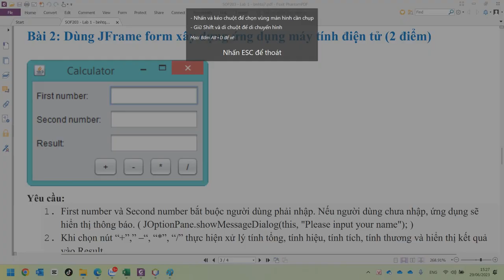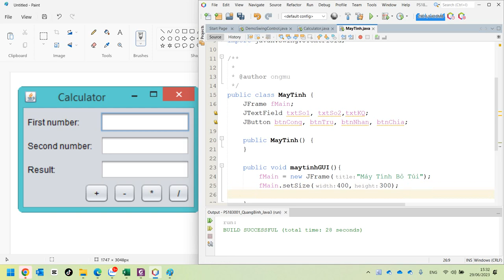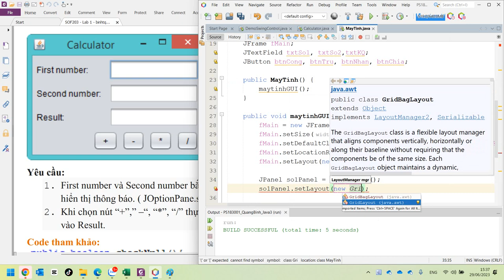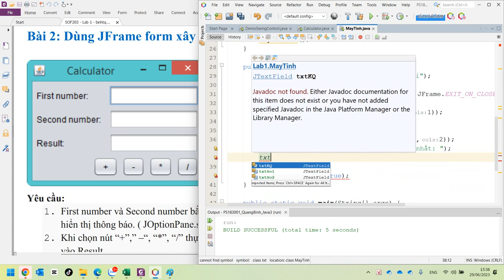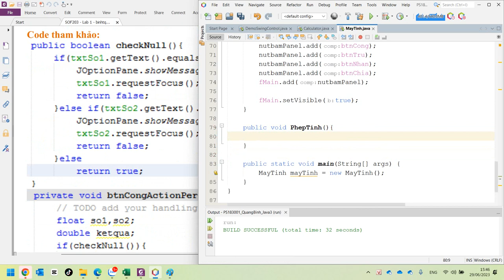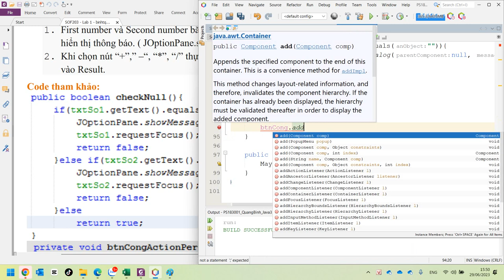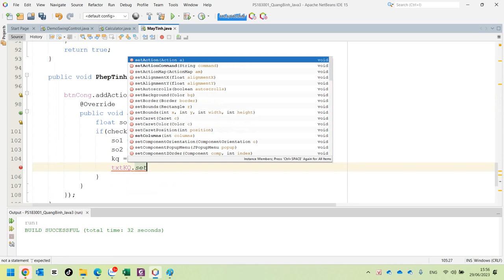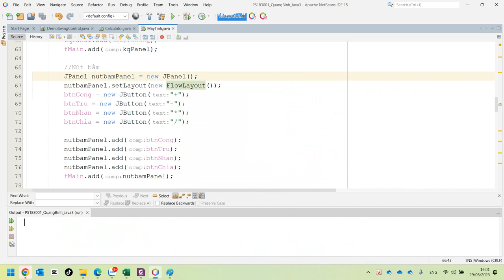SOF203 Lab 1 Bài 2 Máy Tính Với Java Swing